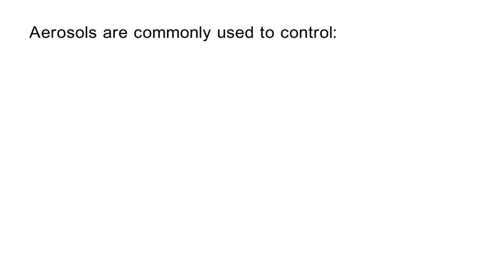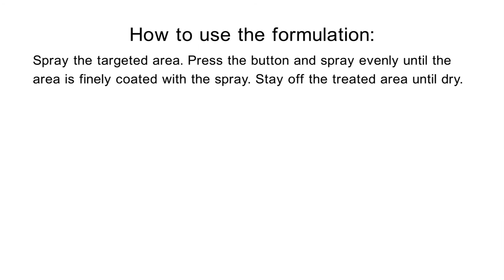Quick Solutions: How to Use Aerosol Pesticides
TYPES OF AEROSOL SPRAYS
1. Contact kill aerosols - As the name states, contact kill aerosols deliver an almost instant kill for any pest which comes into contact with the aerosol insecticide. Contact kill sprays often contain a pyrethoid or other active ingredients which detrimentally affect the central nervous system of the insect, resulting in paralysis or death. The one caveat is that many contact sprays are unable to kill insects in other phases of the life cycle (larvae, pupae and eggs) and just knock down the adult. These aerosol types are ideal for when you are looking to incapacitate or kill an insect quickly (like an attacking wasp)

2. Residual aerosols - Residual aerosols are insecticidal sprays which leave a residue after being applied which continue to kill any insect that comes in contact which the treated area. These types of aerosol sprays are best used when you have the patience to wait for the insecticide to spread throughout the entire colony as bugs cross over the application area. Most contact sprays kill only the bugs you see, residual sprays kill the bugs you don’t see which come later.

3. Non-repellent aerosols - These types of aerosol sprays trick the insects without them even knowing it. Whatever area you treat with a non-repellent aerosol, the bug will go right through it and not have a clue that there is a poison laid out to kill them. This gives the bugs ample time to return to their colony and get a more massive kill. If you have the patience for this slow-killing spray, you will benefit from a larger amount of the insect infestation dying.

4. Insect Growth Regulator Aerosols- Insect growth regulators are chemicals which serve as a form of birth control for the eggs that insects lay out. When eggs are sprayed with an IGR they will be unable to hatch or grow to their next phases and eventually die out. IGR aerosols are often mixed with one of the above aerosol types to get a multi-kill.

BENEFITS OF USING AN AEROSOL SPRAY
Aerosol Pesticides are among the easiest forms of pest control methods that a DIYer can use. They are easy to store away when not used and are easy to apply just like any of your other typical aerosol products you use around the house.

Aerosol sprays come ready to use with no mixing necessary. Aerosol sprays also often come with an applicator tip which can be attached to the aerosol nozzle and can be injected into tight cracks and crevices.Aerosol sprays produce less waste of chemicals compared to other more expensive insecticides because they are metered and each spray is designed to deliver a controlled amount of poison.

HOW TO USE THE FORMULATION.
Aerosol sprays are quite simple to use though it is best to check the label for the proper application of an insecticide spray.

1. Give the aerosol can a shake before applying to agitate the formula and ready it for application.

2. Use proper PPE (personal protective equipment) for your application. At bare minimum we recommend using gloves and a protective mask if you are doing any kind of space spraying.

3. Spray the targeted area. Aerosols usually come with a thin applicator tip for crack and crevices to help the product reach pests hiding in tights areas, or a fogger tip for broad applications.

4. Press the button and spray evenly until the area is finely coated with the spray.

5. Keep all pets and kids off treated areas until dry. We recommend to wait at least half an hour before it’s safe to return back to the area where the aerosol has been applied.